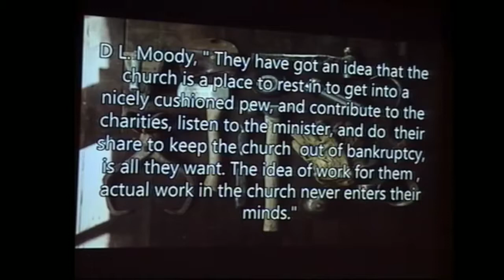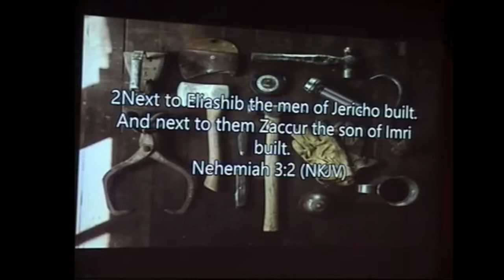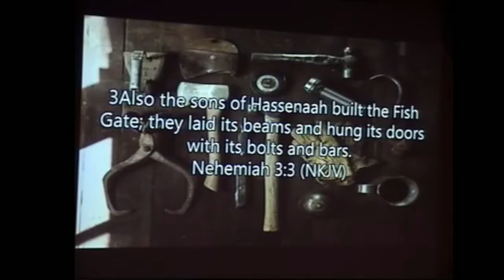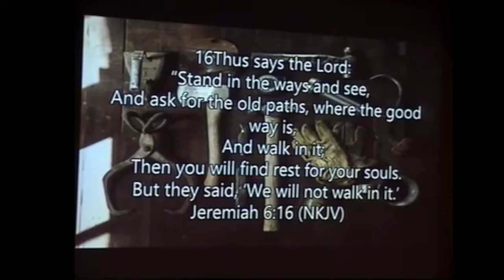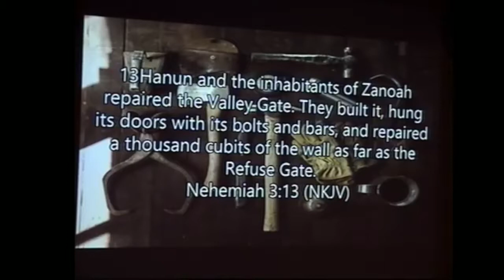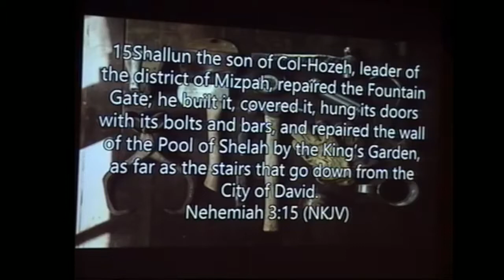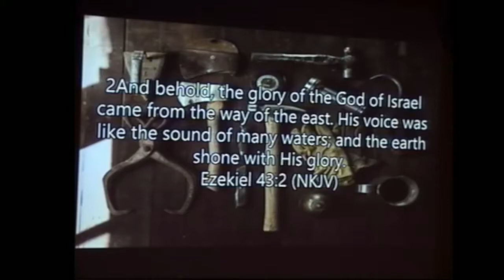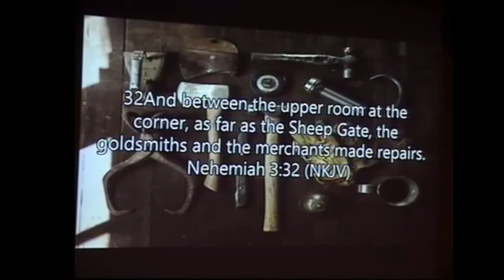Nehemiah 3:1-32 "The Gates"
Pastor Craig Babcock, Nehemiah 3:1-32 , Crossroads Church of Denver, January 28, 2018